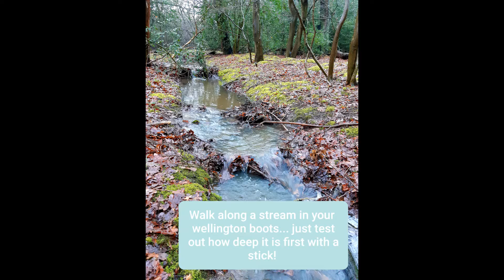Inspired by Nature~ Water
Water is one of the most important substances on earth. What do you do to save water at home?